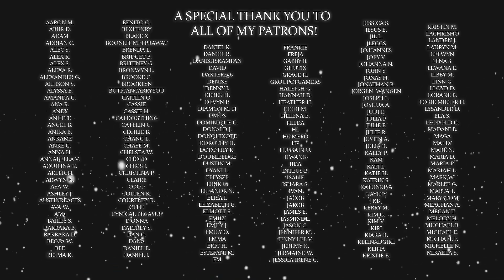Supergirl Season 5 Episode 14 "The Bodyguard" REACTION!